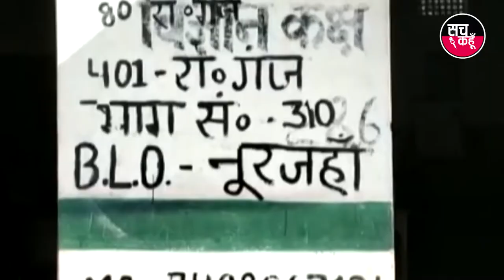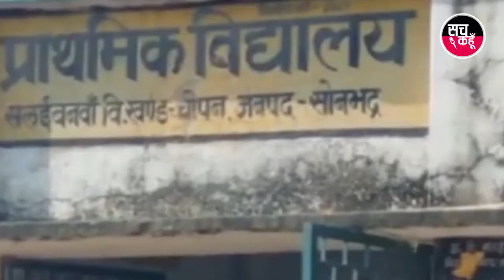81 बच्चों में बांटा गया 1 लीटर दूध, यूपी के सोनभद्र की घटना | 29-11-2019 | SACH kahoon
#81 बच्चों में बांटा गया 1 लीटर दूध. यूपी के सोनभद्र की घटना